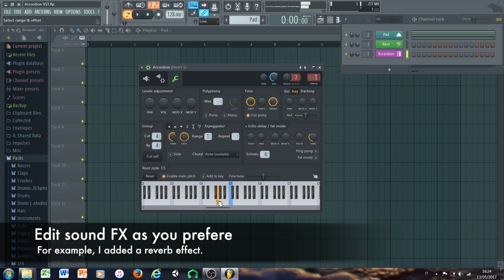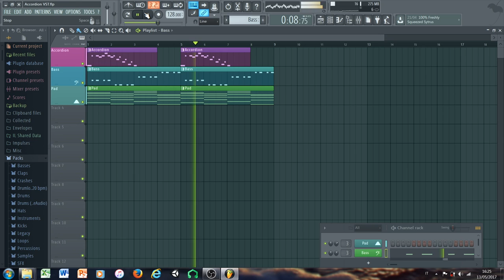How to create Accordion Melody in FL Studio + Demo Song FLP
Hi everyone friends, i'm Mirage a producer of EDM music.

Today I'll show you how to create an accordion sound in Fl Studio using the free VST "Accordion". As example, we will create the melody of "Stereo Love" by Edward Maya.

You can also download VST and FLP for free!

INSTRUCTIONS TO USE "ACCORDION VST":

Copy and paste the file "Accordion.dll" in the directory "FlStudio/Plugins/VST".
Then open Fl Studio, go to "Add", "Manage Plugins" and import it in FL Studio.
For any inquires, comment :)

Plugin used in FLP:
•Accordion VST
•Nexus2

My Equipment:
• Fl Studio 12 (Producer Edition)
• KRK RP8 G3
• FOCUSRITE Scarlett Solo (2nd gen)
• Pioneer HDJ-1500 Gold
• Pioneer DDJ- RB
• Pioneer DDJ- RX

♫ Download your free EDM sample pack: goo.gl/z7Zd5q